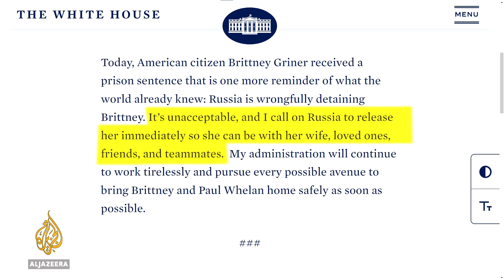Russian court jails Griner for nine years; US calls for release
US basketballer Brittney Griner has been jailed for nine years by a Russian court.
The sentence comes nearly six months after Moscow airport security staff found vape cartridges containing cannabis oil in her luggage.
But the US is describing the ruling as a miscarriage of justice.
Al Jazeera's @Mike Hanna reports from Washington, DC.